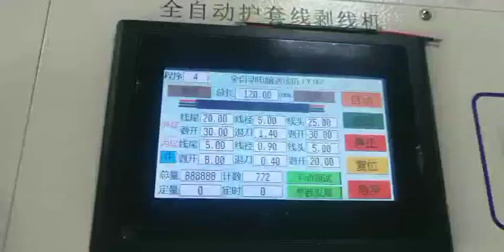SR-905 multi core cable cutting and stripping machine for 2 core